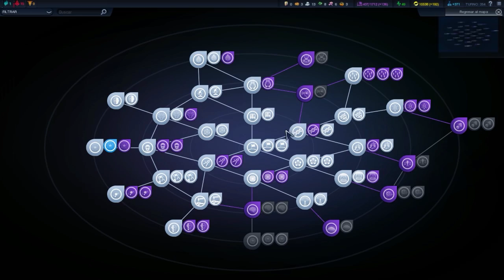Civilization Beyond Earth: Primeras Impresiones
Hacemos una primera toma de contacto con el sid Meier's Civilization Beyond Earth en español, y tomamos rumbo de un nuevo planeta al que querer llamar hogar. Veremos que es lo que nos depara esta nueva rama de la franquicia Civilization.